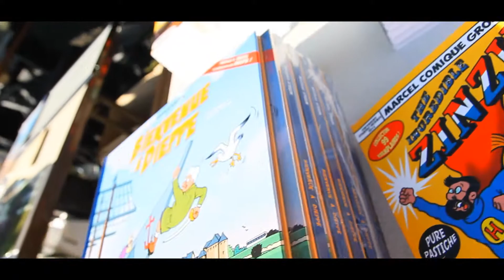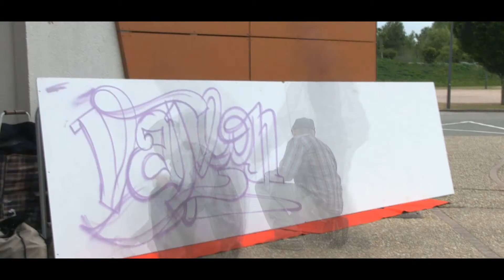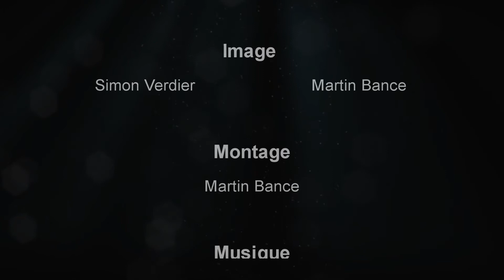Festival des arts de Martin Eglise 2015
Festival des arts 2015 de Martin Eglise

Une production Fana Films

Image par Simon Verdier et Martin Bance

Montage par Martin Bance